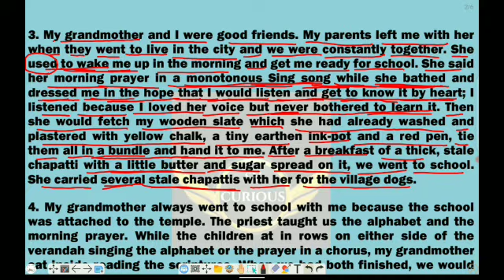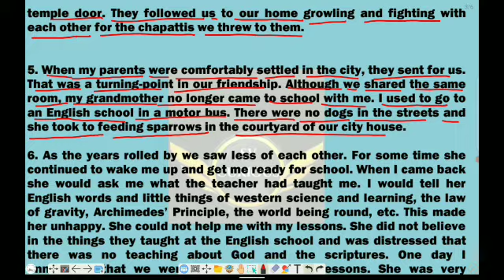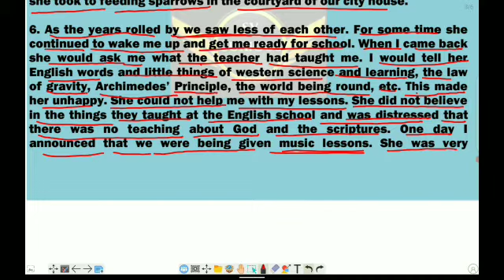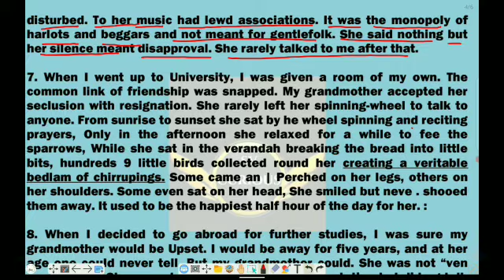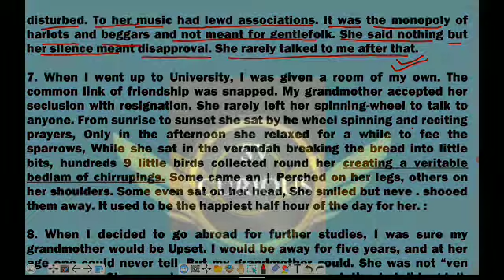CLASS 11, THE PORTRAIT OF A LADY, HORNBILL Hindi explanation (part 2) by CV sir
CLASS 11, THE PORTRAIT OF A LADY, HORNBILL Hindi explanation by CV sir
class 11 english hornbill poem 3 explanation in hindi,
class 11 english hornbill chapter 6 explanation in hindi,
class 11 hornbill poem 1 explanation in hindi,
class 11 english hornbill poem 4 explanation in hindi,
class 11 english hornbill chapter 8 explanation in hindi,
english class 11 cbse hornbill chapter 1 explanation in hindi,
english class 11 cbse hornbill chapter 3 explanation in hindi,
english class 11 cbse hornbill chapter 5 explanation in hindi,
class 11th english hornbill chapter 1 full explanation in hindi,
class 11 english hornbill chapter 1 explanation in hindi,
ch 2 english class 11 hornbill explanation in hindi,
class 11 english hornbill chapter 5 explanation in hindi,
class 11 english hornbill chapter 4 explanation in hindi,
class 11 english hornbill chapter 3 explanation in hindi,
hornbill hindi explanation full movie,
hornbill hindi explanation full,
hornbill hindi explanation film,
hornbill hindi explanation free,
class 11 english hornbill chapter 1 full explanation in hindi,
class 11th english hornbill chapter 2 full explanation in hindi,